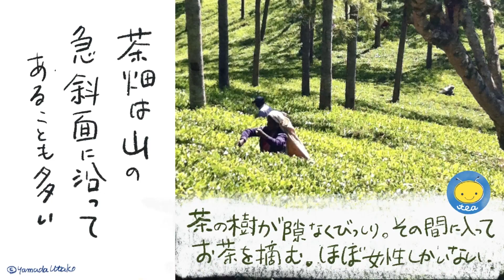アールグレイは自由に楽しむ！カレルのアールグレイをテイスティング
＼「カレルチャペックのアールグレイ」について紅茶専門家が解説！／
アールグレイってこんなに自由でおいしい！
カレルチャペックでお取り扱い中の商品についてカレルチャペック紅茶店の山田詩子と吉里文孝がお伝えします。

1、カレルチャペックのアールグレイは何種類？
2、えっ、これもアールグレイ？
3、楽しく自由なアールグレイのお話！
4、大切なお客様のためにいつも考えています！
私も知りたかった！気になっていた！というかたも多いのではないでしょうか！
この動画を見たら、すっきり解決！

★カレルチャペックのアールグレイ★
・デイリーシリーズ20p | カレルチャペック アールグレイ
・ティーバッグ10p｜カレルチャペック アールグレイ
・カレルチャペックアールグレイ　pack｜リーフ80g

★パイナップルアールグレイ★
・ティーバッグ10p｜パイナップルアールグレイ 2022
・ティーバッグ5p｜パイナップルアールグレイ 2022
・パイナップルアールグレイ｜スタンドパック

★ノンカフェインアールグレイ★
・ノンカフェインアールグレイ2022｜スタンドパック
・ティーバッグ10p | ノンカフェインアールグレイ 2022

あなたの質問がYouTubeで回答されるかも！？

00:00 ご紹介
00:17 カレルチャペックのアールグレイは何種類？
03:27 カレルチャペックアールグレイ
05:50 パイナップルアールグレイ
07:30 ノンカフェインアールグレイ
09:08 まとめ